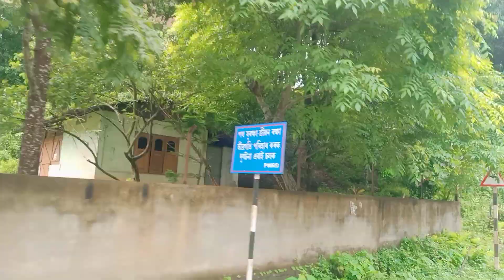এখন পাহৰৰ মাজত থকা ভয়ংকৰ চাহ বাগিচা।sumivlogs